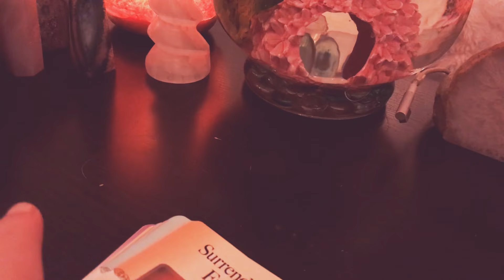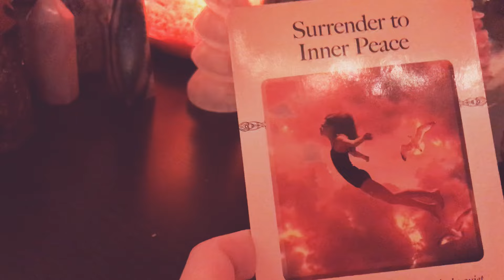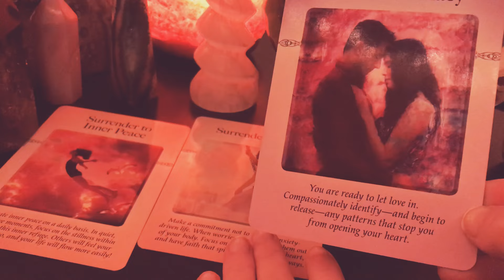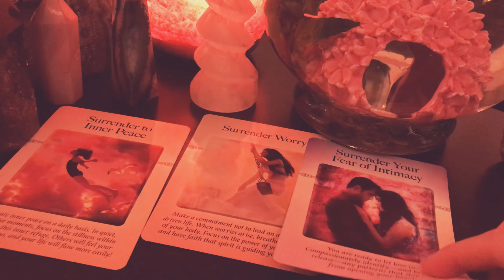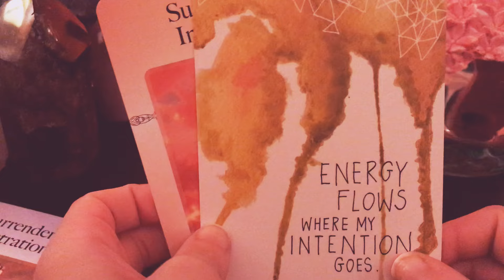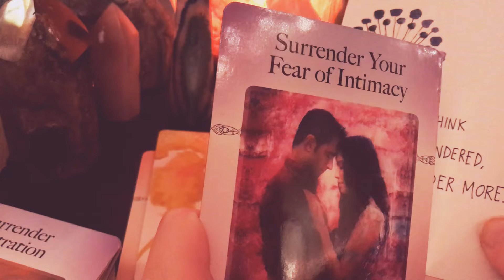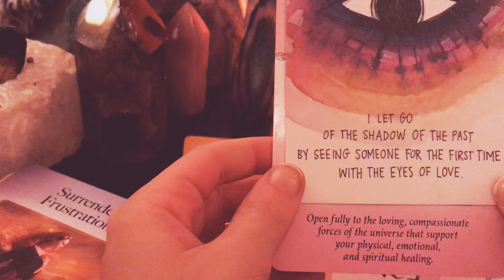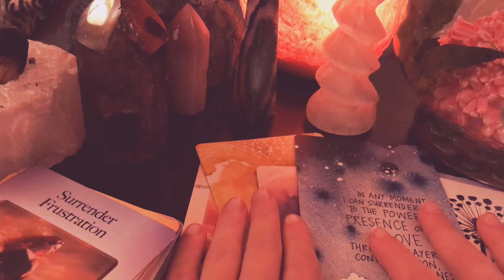Libra August 2018 What You Need To Surrender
This is a general reading for the month of August 2018 for the zodiac sign of Libra. Please keep in mind this may or may not resonate with you. I will post the link to my shop if you would like a personal reading 😊

Always take what resonates and leave what doesn’t. Please be open to the messages spirit has.